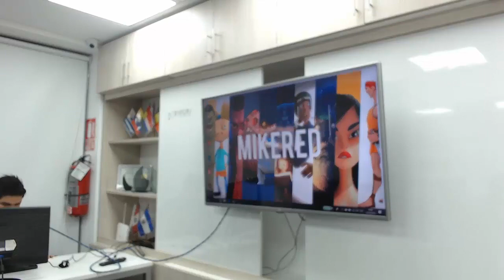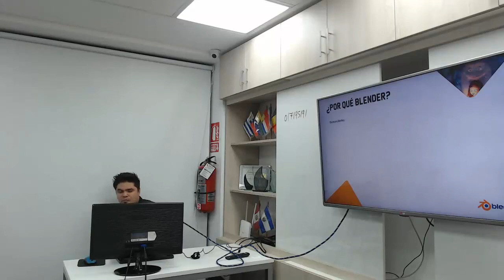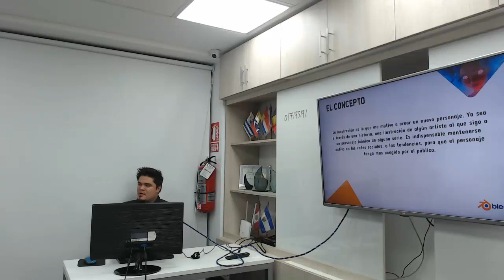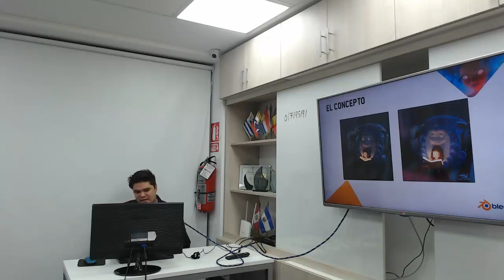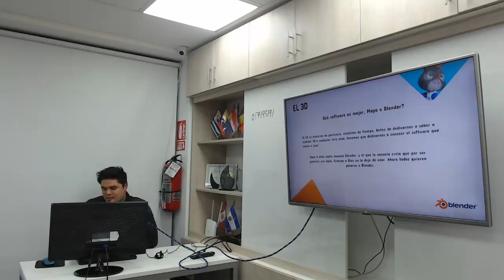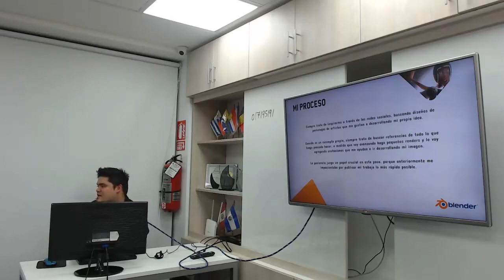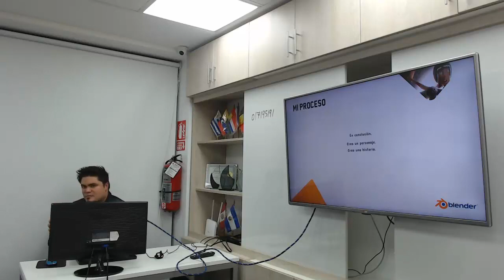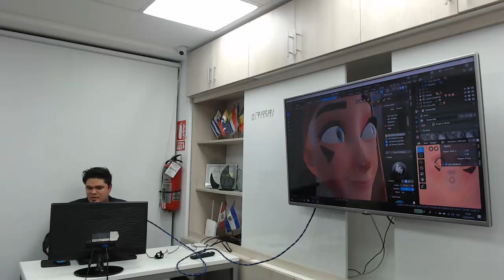Charla: Creación del personajes del concepto al 3D - Blender Meetup Agosto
Mikered, nos cuenta su experiencia para la creación de personajes desde el concepto inicial hasta el resultado final en 3D, usando Blender, puedes unirte a su canal